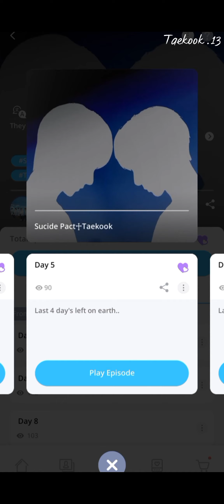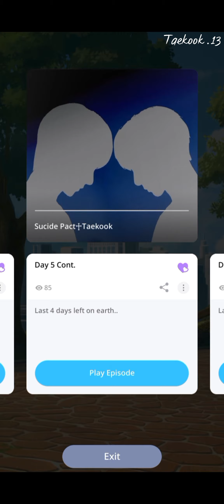Suicide pact | Taekook [6/10] : BTS Universe Story Game